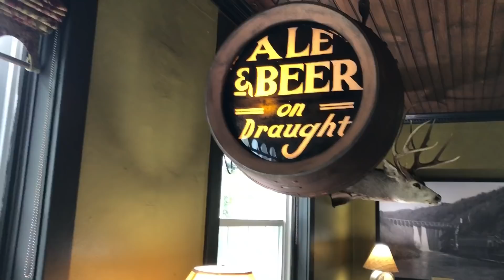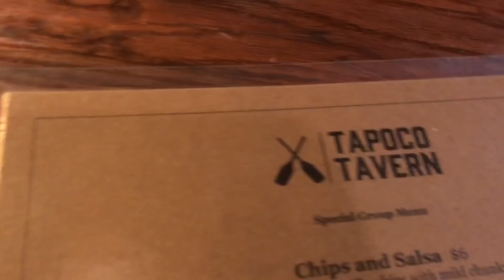Q50 vs Ferrari vs Porsche | Highlands Motoring Festival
Testing all of the current mods on a spirited 175 mile drive through the mountains of North Carolina.